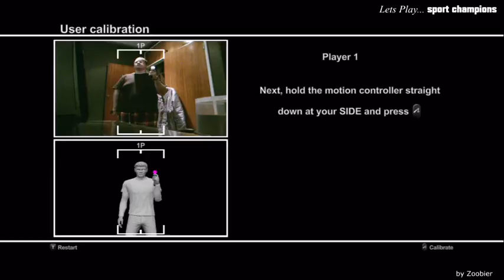Lets's Play: Sport Champions #001 [table tennis][ps3 move]